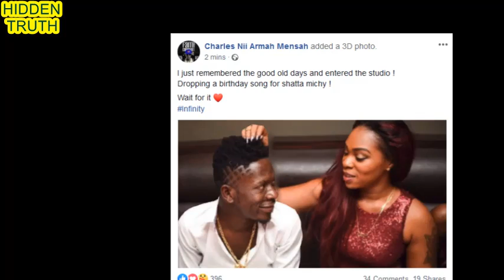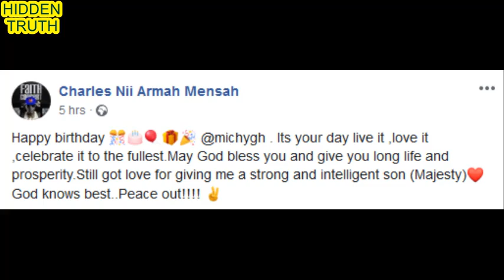Wow! Shatta Wale proves he's still in love with Shatta Michy by recording a song for her INFINITY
Shatta Wale still can't get over his ex-lover, Shatta Michy